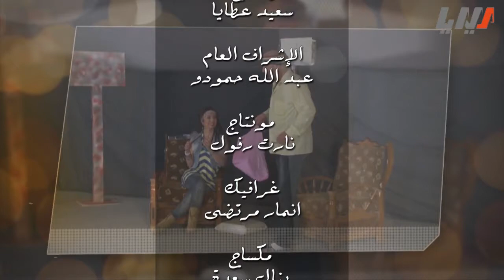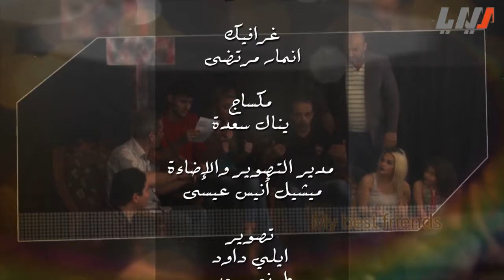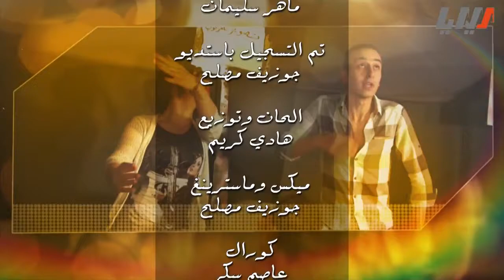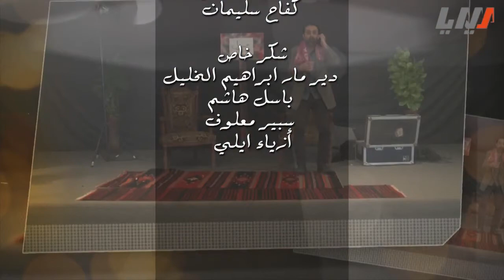مسلسل تياترو سوري - فوضى الحلقة 29 التاسعة والعشرون | Teatro Souri HD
مسلسل تياترو سوري " سابقاً بأسم فوضى " :
مسلسل شبابي اجتماعي بطابع وروح كوميدية . . يحاكي الزمن السابق والحاضر واللاحق
بطولة : سعيدعطايا - مظهر جروج - شفيق محسن
فؤاد المصري - شانتال مقبعة - ريم مقدسي
عصام الرفاعي - هدى مالك - آية قوزجي - أنور جباعي - إيهاب معلوف - فؤاد بالجي - إياد دكاك
ندى برهوم - اسامة الحلو
شارك في البطولة :
عماد دكاك - هبة خمران - ماهرعطايا - هشام نشواتي - محمد الهيب - حسان الفحل - ايفا حداد
فادي الإمام - محمد مسالمة - سمير ابوعسلا
ضيوف الشرف :
مروان ابوشاهين - عاصم حواط - بسام دكاك - سهيل عقلة
مريانا حداد - مي سليمان - بسام مرهج - أنور شيخ البساتنة
مع الأطفال : لؤي محمد - محمد محمد - لين محمد - ليلاس عطايا
تأليف : فؤاد بالجي
مدير اضاءة وتصوير : ميشيل عيسى
مصور : ايلي داوود
مشرف الصوت : رضا بيطار
ماكييرة : مارلين خوري
غناء الشارة : عصام الرفاعي
مدير ادارة الانتاج : عمار الخطيب
مدير الانتاج : وائل علي
إخراج : سعيد عطايا
الإشراف العام : رفعت محمد - عبدالله حمودو
إنتاج : ميديا للصوتيات والمرئيات ، لؤي للانتاج والتوزيع الفني
Teatro Souri - Fawda